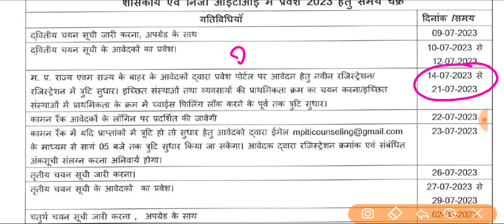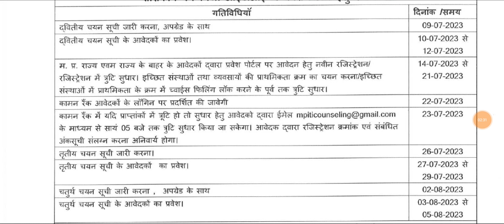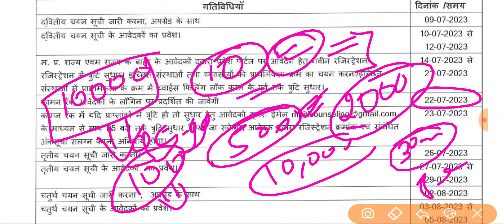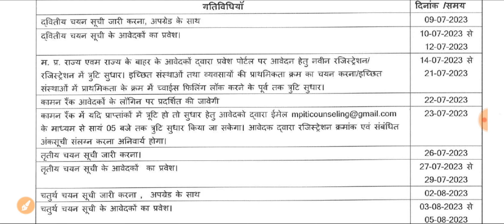MP ITI Admission 2023 // Rejistration Choice Filling करने के बाद क्या करे // मेरिट लिस्ट कब आएगी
MP ITI Merit List में Server Error in Application मैसेज --